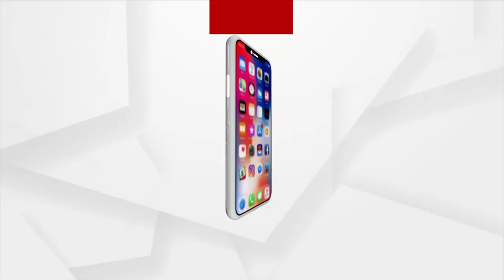ମାତିଛନ୍ତି ପଥର ମାଫିଆ....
ଦିନ ଦ୍ୱିପହରରେ ଲୁଟ୍ କରୁଛନ୍ତି ଲଘୁ ଖଣିଜ ସାମଗ୍ରୀ. ମାଫିଆ ହେଉଛନ୍ତି ମାଲେମାଲ୍. ଆଉ ଚେଇଁ ଶୋଇ ଦେଖୁଛି ଖୋର୍ଦ୍ଦା ଜିଲ୍ଲା ପ୍ରଶାସନ ...